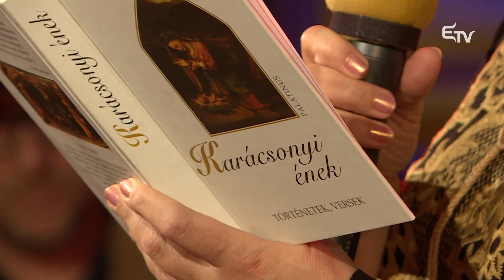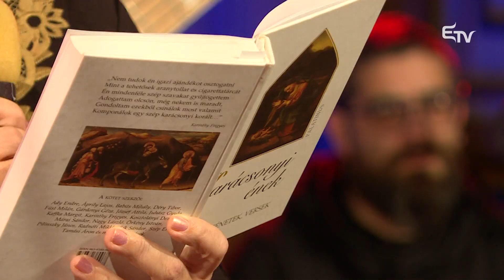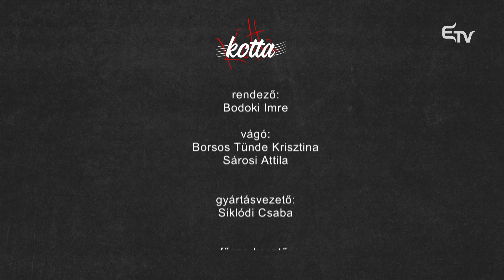Karácsonyi reflexiók a Kottában – Koszika & HotShots, Ila Bora és Gyéresi Júlia előadásában